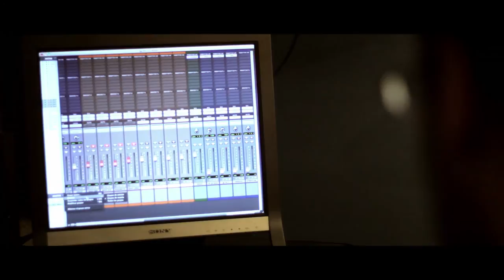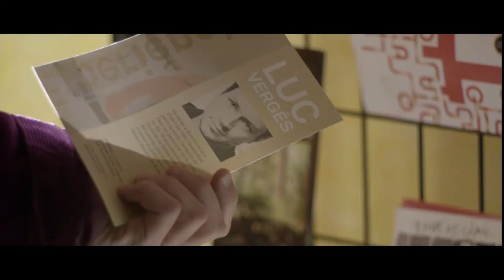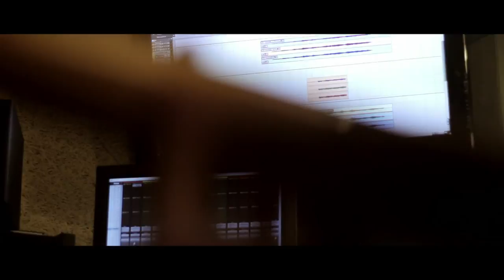Böira - Sagnant: Behind the OST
Behind the recording of the original soundtrack of the short film "Sagnant", which I was honored to be a part of with my band Böira. This was our first ever recorded track since we formed the band!